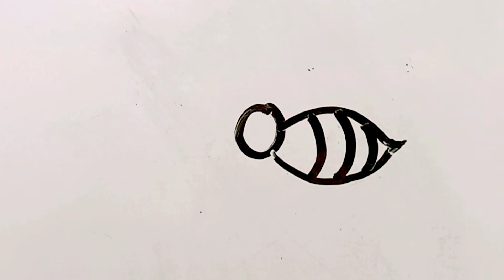Let's learn how to draw and paint | Painting, Drawing, Coloring Tips for Toddlers & Kids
hello everyone
welcome to homeschooling of drawing and painting.
preeschool
Today I'm drawing. I love drawing and painting. Pelease trLearn to Counting 1 to 100 | 123 numbers | one two three, 1 से 100 तक गिनती, Counting with spelling

Homeschooling,  known as home education, is the education of children inside the home. Home education is usually conducted by a parent or tutor or online teacher. Many families use less formal ways of educating art Drawing and colouring. "Homeschooling" is the term commonly used in North America, whereas "home education" "Preschool" "Preschooling" is commonly used in the United Kingdom, Europe, and in many Commonwealth countries.